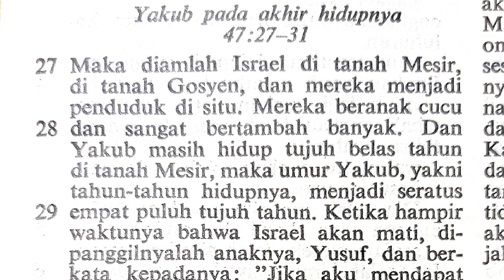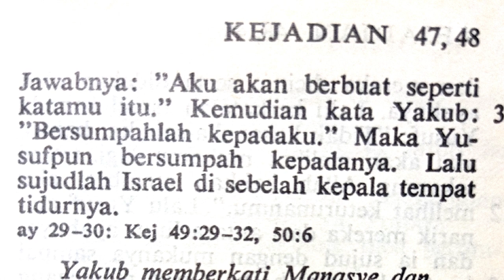Yakub pada akhir hidupnya | Kejadian 47:27-31 | Perjanjian Lama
kej47:27-31

Terima kasih.